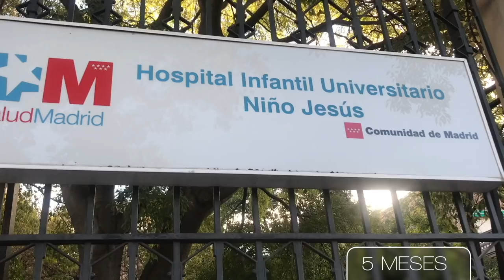VIDEO EMOTIVO DEL BEBE HECTOR | VLOG DIARIO PADRES superacion personal y motivacion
Hoy os cuento la emotiva historia del bebe Hector, un año de lucha y superacion. VIDEO EMOTIVO DEL BEBE HECTOR.

Si quereis mandarnos una carta podeis enviarnosla a:
Nuria Calvo
Apartado de correos 83
28522 Rivas Vaciamadrid (Madrid) ESPAÑA